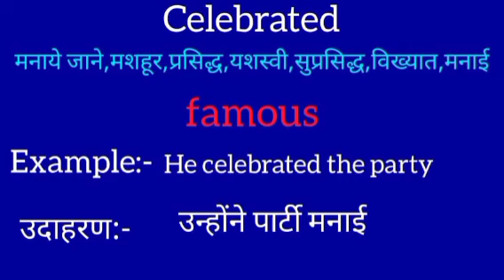Celebrated meaning in hindi || Celebrated ka matlab kya hota hai || word meaning english to hindi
Celebrated meaning in hindi
Celebrated ka matlab kya hota hai
english to hindi
word meaning
what Celebrated
Celebrated का हिंदी अर्थ